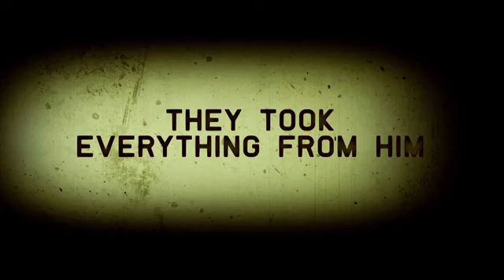Mandela Long Walk to Freedom Exclusive Trailer